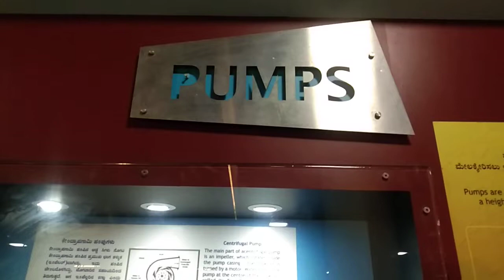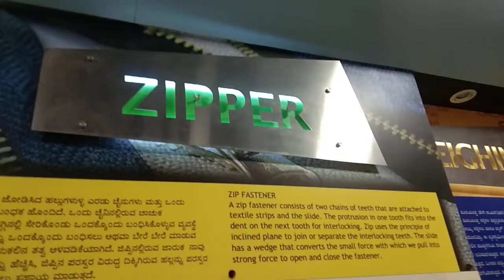PRINTING Machines/ताला/CAR BELT/HANDPUMP/BALL PEN/🖋️ FOUNTAIN Pen 🖊️ आदि कैसे काम करते हैं /24/06/22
रोज़मर्रा की चीजें जो हम इस्तेमाल करते हैं, बो कैसे काम करती हैं इस Museum Bangalore में सब कुछ बताया गया है।